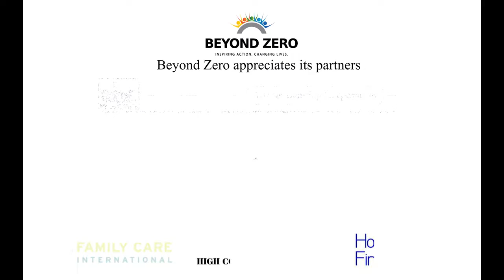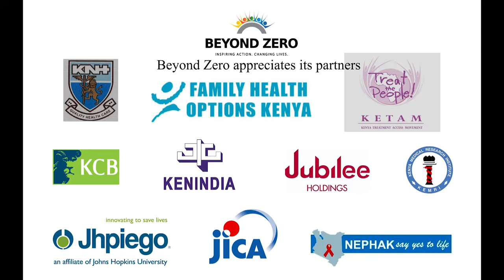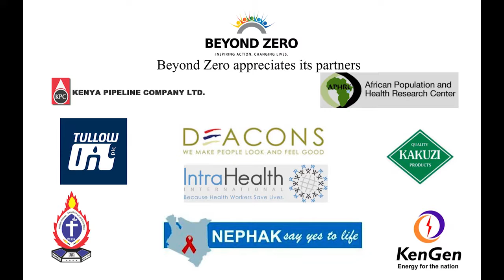Beyond Zero 2014 2017 Partners